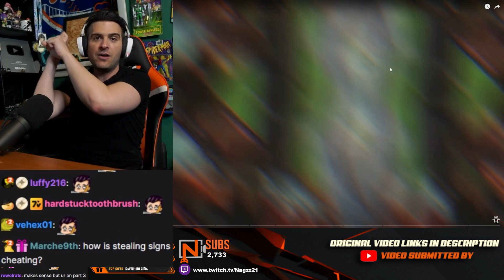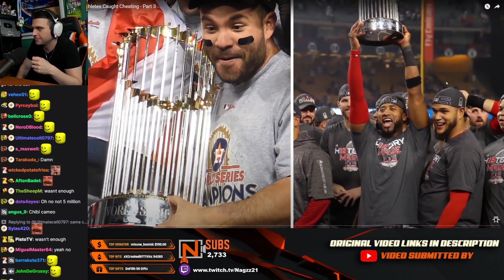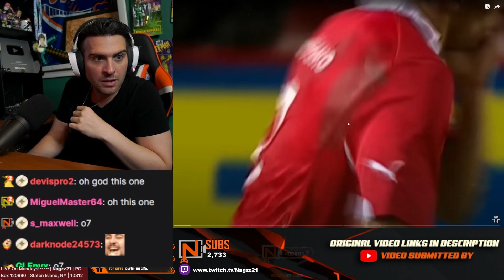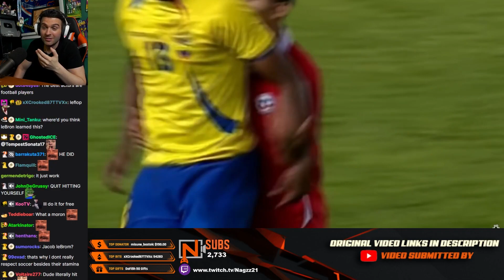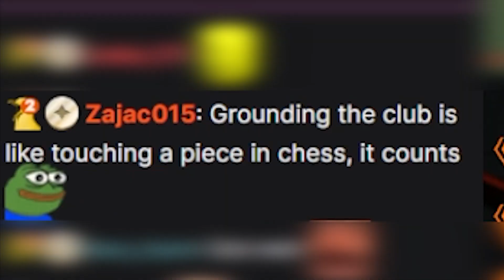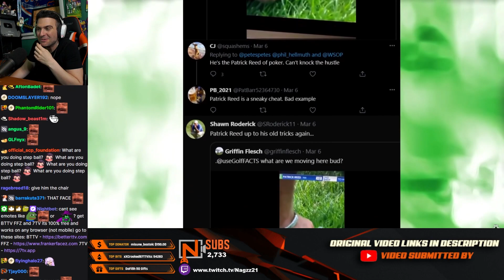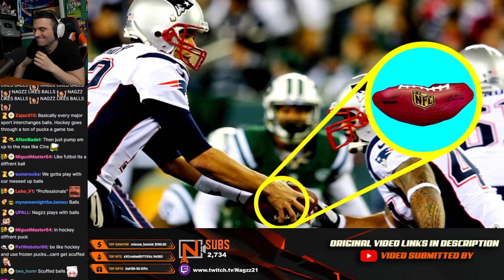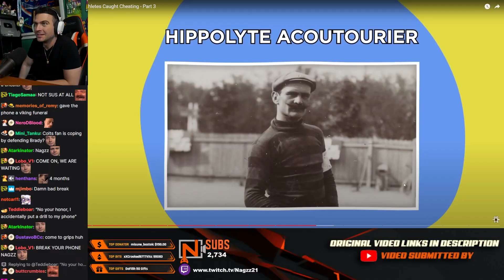We react to athletes caught CHEATING in sports | Nagzz Reacts to BE AMAZED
Nagzz reacts to athletes caught cheating in sports